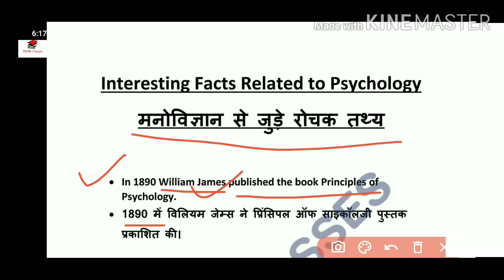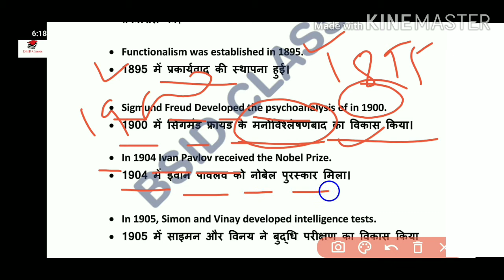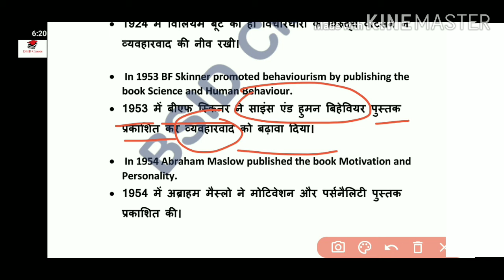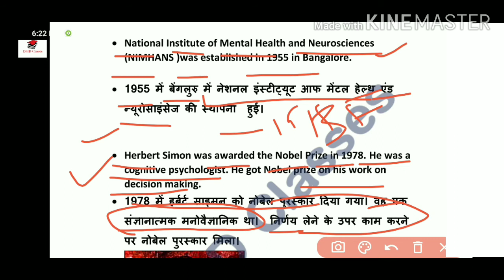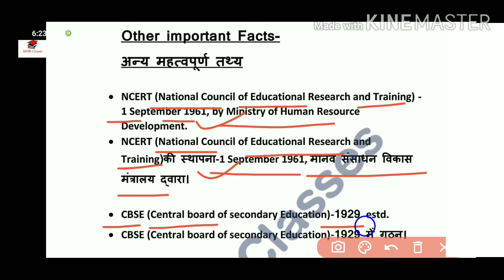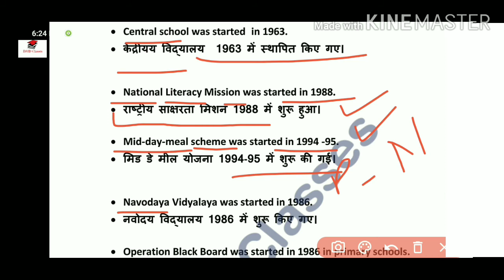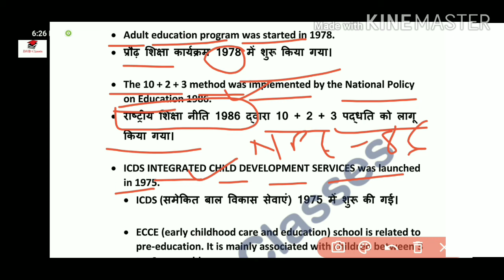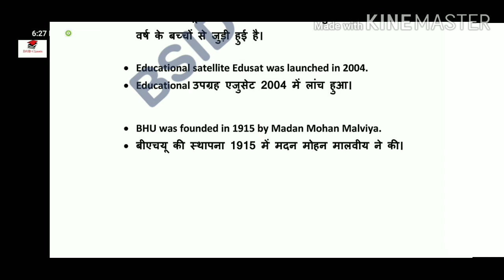Child Development and Pedagogies Lecture-2| HTET | TGT Commission |JBT |CTET | Psychology and Facts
Complete syllabus of Child Development and Pedagogies for HTET,TGT Commission,CTET

Psychology for HTET in English
Psychology for HTET in Hindi
Psychology for Hp tet exam
Psychology for HTET
Psychology for Hp jbt tet
Psychology for Hp tgt arts
Psychology for Hp tgt medical
Psychology for Hp tgt non-medical
Psychology for Hp tgt commission